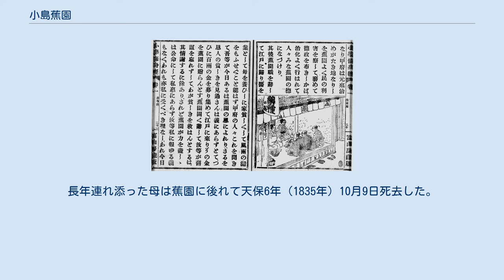小島蕉園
小島 蕉園（こじま しょうえん）は江戸時代後期の旗本。
田安徳川家に仕え、同家領甲斐国田中陣屋代官を務めた後、江戸、川越で医業を営み、晩年一橋徳川家により遠江国波津陣屋代官に抜擢された。
亀田鵬斎門下。
 明和8年（1771年）江戸四谷忍原横町に生まれた。
寛政元年（1789年）2月26日田安徳川家片岡孫兵衛組勘定見習として出仕し、寛政7年（1795年）5月23日右筆見習、寛政9年（1797年）5月1日右筆となった。
寛政12年（1800年）2月昌平坂学問所経史文章科を受験し、乙の成績を修めた。
享和2年（1802年）7月18日父橘州が死去したため、12月5日家督を相続した。
 文化2年（1805年）7月26日右筆上座持席で太枡騒動により人心の離れていた田安徳川家甲斐国領を任され、一町田中村の田中陣屋に赴任した。
 領民に「孝経」を講義して回ったため孝経代官と呼ばれ、また上矢作村名主広瀬清左衛門妻志計を孝婦として表彰するなど、孝行の普及に務めた。
八日市場村の俳人安田漫々に会って勧農を説き、砂混じりの土壌に適した甘草の栽培を奨励した。
また、平井村、井上村、下野原村の住民に金川の伏流水部分に井戸を掘って阿膠を製造するよう勧めたが、これは広まらなかった。
甲州八珍果を定め、甲斐国で果物栽培を奨励したという説もあるが、正確なところは明らかになっていない。
 文化4年（1807年）江戸に戻り減税を訴えたが聞き入れられず、そのまま病を理由に辞職し、文化6年（1809年）5月22日小普請入りした。
領民15名の届け出により計画されていた学校創立は中止となり、文政6年（1823年）1月16日石和代官山本大膳により由学館として開校された。
 薬を売る蕉園（小学修身経） 一町田中村磯野弘道かその父鶴堂に医業を学んでいた蕉園は、総髪のため医者稼業を認められ、本郷竹町で売薬を営んだ。
文化13年（1816年）10月頃通油町酒屋隣に移り、文政元年（1818年）春頃鉄砲町に移った。
伝馬町の豪商紺屋の子の火傷を治したところ、回診の際に駕籠を手配してくれるようになったという。
 江戸での生活は苦しく、文政元年（1818年）4月佐藤祥三から金20両を借金している。
文政元年（1818年）夏、旧領民が100両を集め、狐新居村荒井甚五左衛門、一町田中村佐藤祥三、荒巻村今泉綱右衛門の3名が江戸に持参したが、蕉園は受け取らなかったため、帰国後これを資金として一町田中村白山神社に生祠が創建された。
 文政2年（1819年）小火に類焼したところ、母が火事を恐れて江戸を離れたがったため、7月29日養子修三に家督を譲り、川越に移った。
程なく母の気が変わると江戸に戻り、浅草の借家に住んだ。
 文政6年（1823年）2月一橋徳川家用人河原隼人の推挙により同家領遠江国波津陣屋代官に任じられた。
赴任直後は医者としての評判から病人や医者等の対応に追われた。
 7月7日田沼意正が旧領相良藩に復帰し、一橋領内30ヶ村が相良藩に移管されたため、12月28日当該30ヶ村分の2,000両を村民に還付し、更に公平性を図るため、残りの村に対しても半額3,000両を還付した。
役人の不正を防ぐため、検見法から定免法に変更し、年貢米の品質改良に務め、また金谷原の牛馬市設置を江戸に提案した。
代官所では終業時間を未の刻から午の刻に早め、午後は役人に勉強をさせた。
 𪽶を患い食事が喉を通らなくなり、文政9年（1826年）1月1日下吉田村沖に中国船得泰号が漂着した際には中泉代官竹垣直清を代理に立てて対応した。
1月19日辰の刻死去し、平田寺境内到遠峰に葬られた。
墓地は後に善能寺境内となり、現在牧之原市文化財に指定されている。
 明治9年（1876年）芳野金陵『譚故書余』によって事跡が広く紹介された。
明治26年（1893年）高等小学校用修身教科書『小学修身経』、明治43年（1910年）4月国定教科書『尋常小学修身書』に取り上げられ、文部省により事蹟の実地調査が行われた。
 山梨県では、明治40年（1907年）に笛吹川流域を中心に山梨県下で発生した明治40年の大水害で白山神社生祠が流出したため、大正7年（1918年）10月15日田安陣屋鎮守稲荷社に再建され、11月18日従五位を贈位された。
 父小島源之助謙之は唐衣橘洲と号した狂歌師。
弟は2人いたが、安永5年（1776年）10月14日と天明4年（1784...